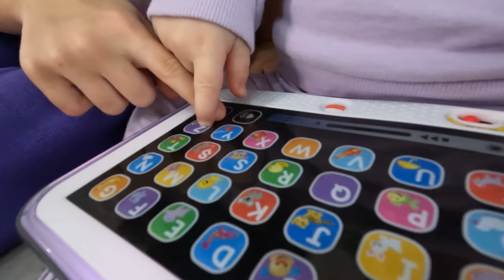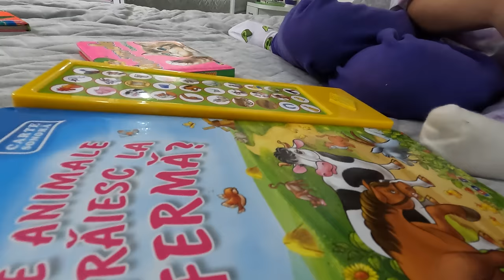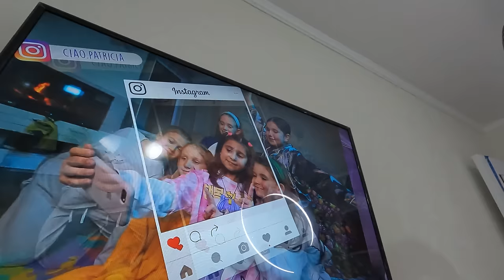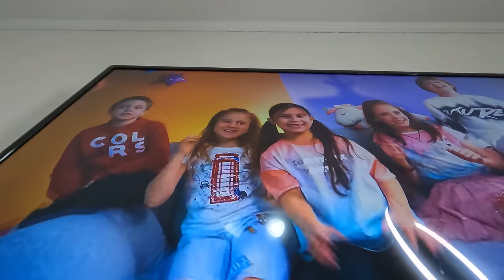⏰ 24 de ore cu bebelușul 👶 MAMA ne-a certat și interzis să ieșim afară🤬 / Ciao Patricia VLOG COPII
24 de ore cu bebelușul challenge. Sunt mama 24 h. O zi cu sora mea. Adevărul despre viața de părinti. 24 hours with baby. Video pentru copii